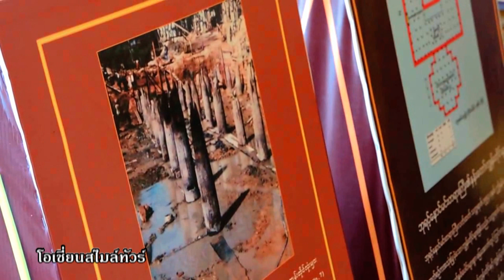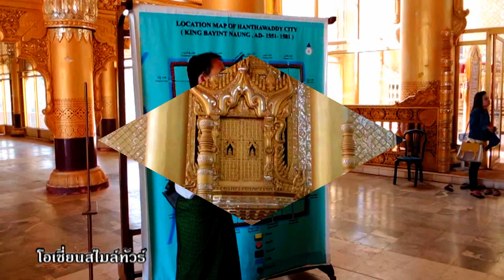พระราชวังบุเรงนอง หงสาวดี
พระราชวังบุเรงนอง หงสาวดี พระราชวังแห่งนี้เคยเป็นที่ประทับของท่าน พระเจ้าบุเรงนอง ผู้ชนะสิบทิศแต่ปัจจุบันพระราชวังแห่งนี้ได้เหลือเพียงร่องรอยทางประวัติศาสตร์ และถูกสร้างจำลองพระราชวังและตำหนักต่างๆขึ้นมาใหม่โดยอ้างอิงจากพงศาวดาร พระราชวังแห่งนี้เคยเป็นที่ประทับของสมเด็จพระนเรศวรมหาราชครังยังทรงพระเยาว์คราวถูกจับเป็นตัวประกัน พระราชวังบุเรงนองสร้างขึ้นในปี พ.ศ. 2109 เพื่อใช้เป็นศูนย์กลางทางการปกครองและใช้ออกว่าราชการ กระทั่งปี พ.ศ.2142 ในสมัยพระเจ้านันทบุเรงพระราชวังบุเรงนองได้ถูกทำลายด้วยฝีมือของ พวกยะไข่กับตองอู และทิ้งให้รกร้าง